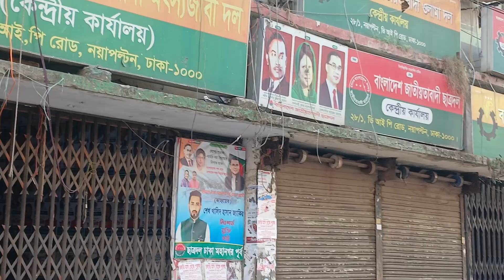মাঠে নামলেও ঘাটে নেই বিএনপি | পল্টনে পুলিশ আর পুলিশ | BNP Political News | New Bangla TV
নিউ বাংলা - সমস্যা নয় সমাধানে